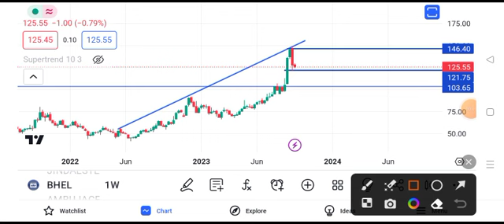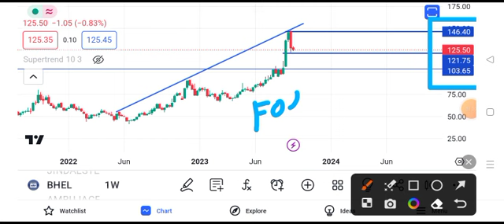BHEL share news today || BHEL share latest news today